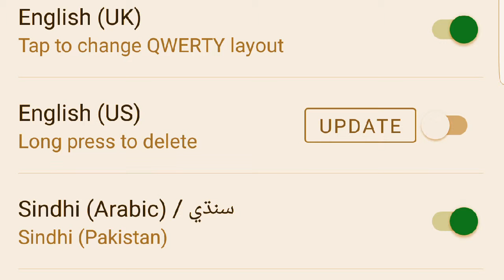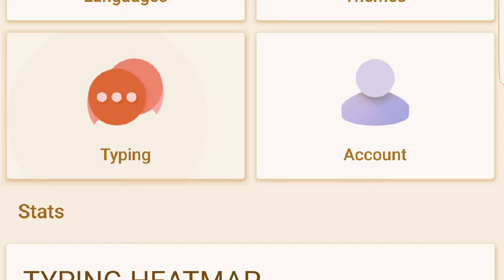Sindhi keyboard je lay